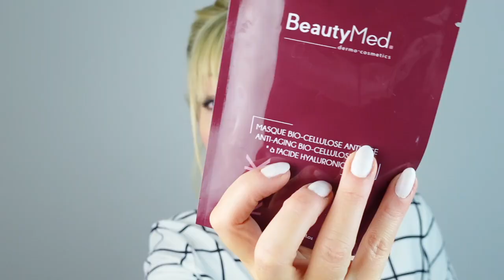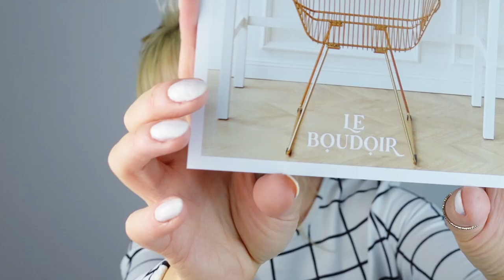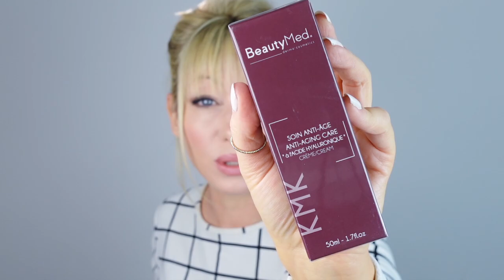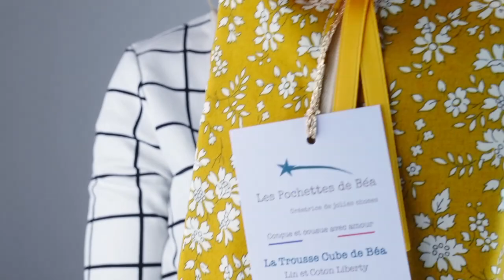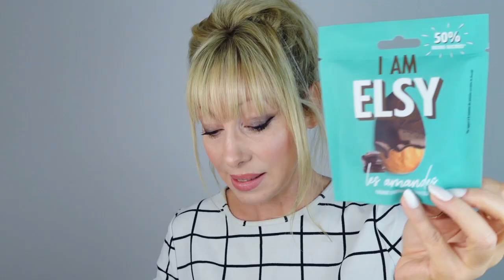BOX LE BOUDOIR SEPTEMBRE 2022 - Septembre en folie !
Dans la BOX :
- Crème Beauty Med 50 ml (lien ci-dessus)